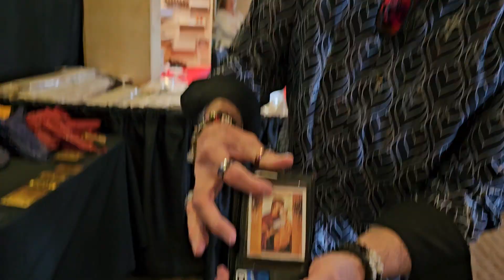B.A. checks out the Leather Expo, at Bucky's Resort and Hotel.